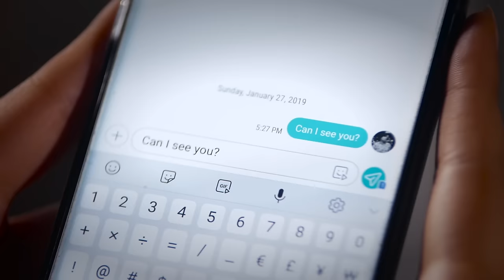Mahirap Sabihin Mahirap Gawin - Six Part Invention (Music Video)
Watch the official music video of Six Part Invention "Mahirap Sabihin Mahirap Gawin"!

Listen and download Six Part Invention's music at Spotify and iTunes!